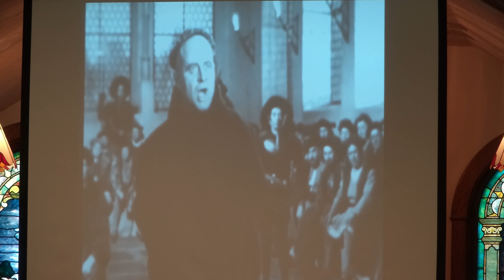2022 10 30 Here I Stand